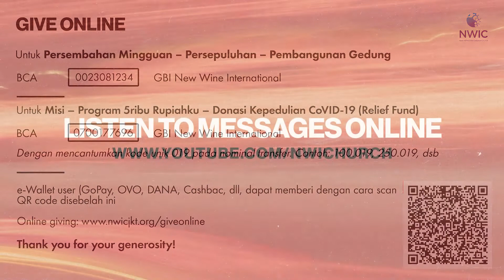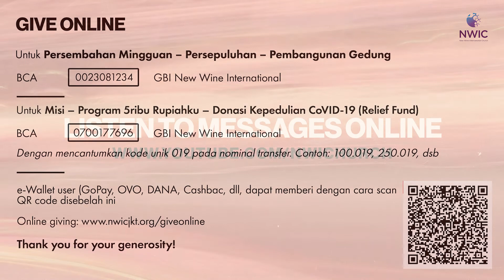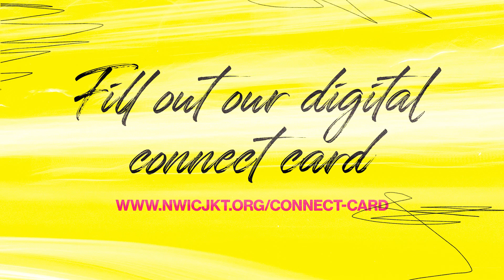NWIC Online Service | 10am | June 13th, 2021 – “Kuat Karena Mengulang” – Ps. Raguel Lewi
Welcome home!

Join Raguel Lewi as he shares the Word on our Sunday service (June 13th, 2021)
Message theme: Kuat Karena Mengulang
Jika anda nyaman dengan apa yang anda rasakan di gereja ini, you’re more than welcome untuk berpartner atau berkontribusi bersama kami di New Wine International Church agar anda memiliki rumah dan komunitas untuk bertumbuh bersama di dalam Tuhan. Kami ingin menjadi keluarga anda.

We'll pray and celebrate with you!

Bank Transfer:
General Offering, Tithes & Building Fund
Bank Central Asia (BCA) – 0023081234 a/n GBI New Wine International
Mission & CoVid-19 Relief Fund
Bank Central Asia (BCA) – 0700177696 a/n GBI New Wine International
QR Code Scan available on screen or check out our Instagram @nwichurch

New Wine International Church – Jakarta
Online Service every Sunday at 10am
Facebook: New Wine International Church